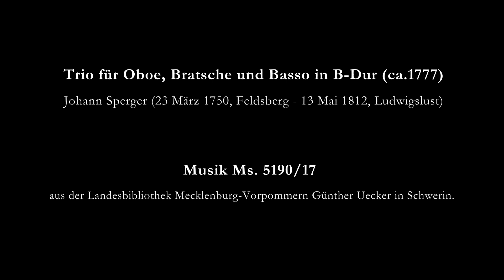Trio für Oboe, Bratsche und Basso in B-Dur. Johann Sperger (1750 - 1812)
Laura Herzog  (Alvarado), Oboe
Anderson G. Florez, Bratsche
Darija Andzakovic, Kontrabass

Recorded at the Georgskirche, Weil am Rhein (DE)